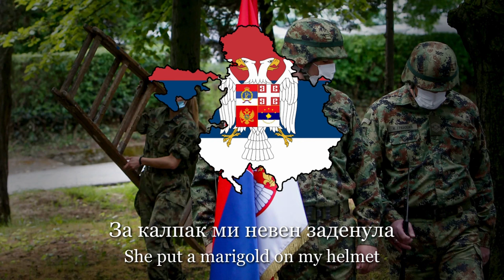"Христе Боже" - Serbian Patriotic Song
"Христе Боже" ("Christ our Lord")

If you enjoyed, please leave a like and consider subscribing, it really helps my channel, and let me know what song I should do next in a comment, it might just make it into a video!